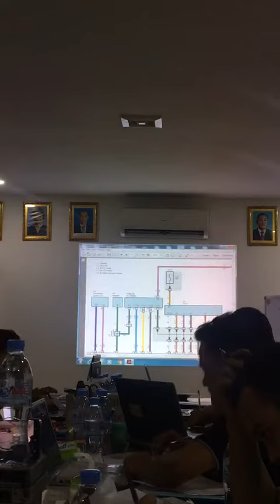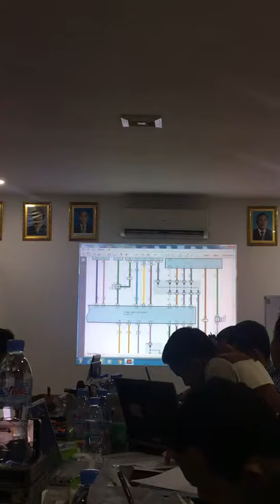Toyota​ hilux Vigo training course